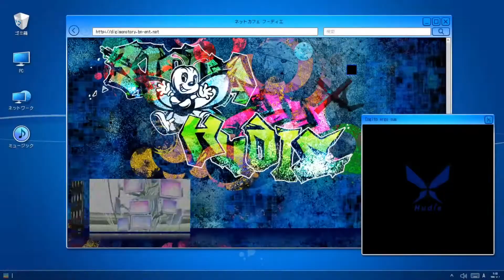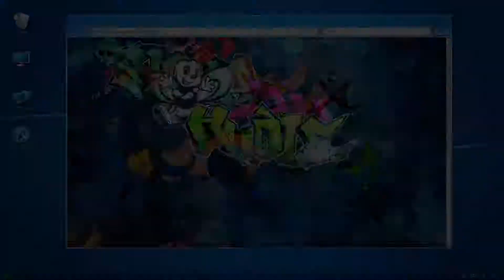Digimon Story: Cyber Sleuth - Hacker's Memory #061 Rettet die Bienen!